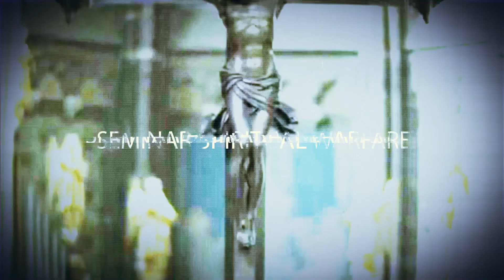Video Trailer Seminar Spiritual Warefare Rm - RP. Johanes Robini Marianto, OP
Seminar Spiritual Warfare -  Perjuangan Rohani Menuju Tuhan
RP. Johanes Robini Marianto, OP

~OFFLINE ONLY~
Sabtu-Minggu, 14-15 Januari 2023
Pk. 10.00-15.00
Auditorium Petra (SMA)
Jln. Lingkar Dalam Barat Perum. Graha Famili - Surabaya

Contact PIC :
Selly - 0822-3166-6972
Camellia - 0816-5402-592